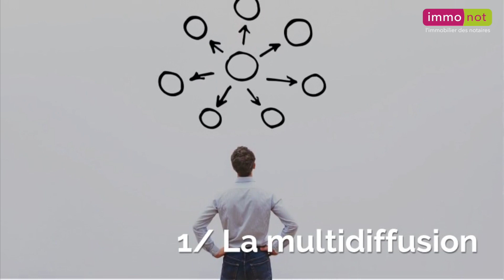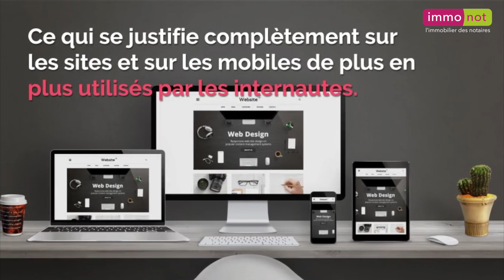Négociation et digital : 5 scénarios pour envahir les écrans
Si les annonces immobilières circulent largement sur internet, reste à faire la différence auprès des internautes pour espérer totaliser un nombre important de vues et déclencher des contacts intéressants. Pour obtenir le succès mérité, rien de tel que des solutions digitales pour dévoiler le bien immobilier sous son meilleur aspect.